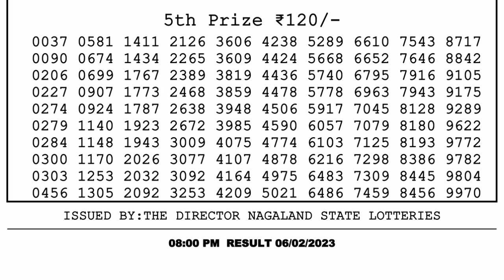🔴Dear Lottery Sambad Live 8pm today 06.02.23 Nagaland State Lottery Result